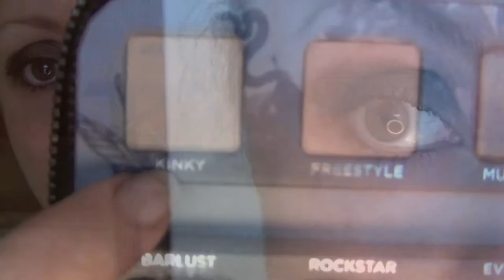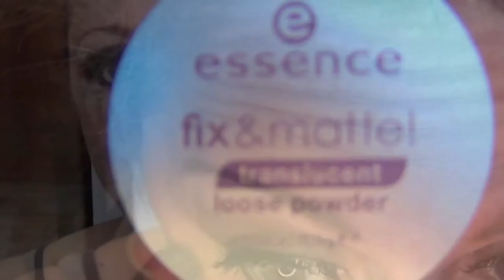JLO INSPIRED MAKE UP TUTORIALfeat.ANGELA BONFRATE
===LEGGIMI TUTTOOOOO IMPORTANTE LEGGIMI TUTTOOO0
CIAO A TUTTI, oggi vi propongo questo make up tutorial ispirato alla bellissima JLo nel video di "Live It Up", in collaborazione con ANGELA BONFRATE, una simpaticissima youtuber che realizzerà un tutorial ispirato a Nicki Minaj. Angela ed io vogliamo divertirci e rendere omaggio alle nostre star preferite!!! Quindi perdonerete eventuali errori o imprecisioni nella realizzazione e nel risultato!!! Ho realizzato questo smoky marrone utilizzando la palette SMOKED della Urban Decay, da me acquistata nei giorni scorsi.